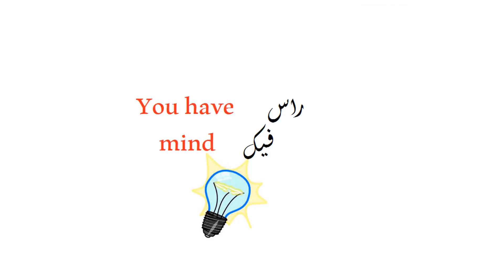عكس اتجاه دوران المحركات باستخدام L293D driver (الكترونيات 6)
هذا الفيديو يوضح طريقة سهلة وبسيطة وفي نفس الوقت بتكلفة قليلة جدا
لعكس اتجاه المحركات التي تعمل على التيار المستمر DC
باستخدام ارخص درايفر في العالم L293D